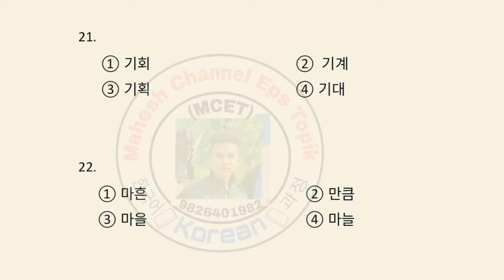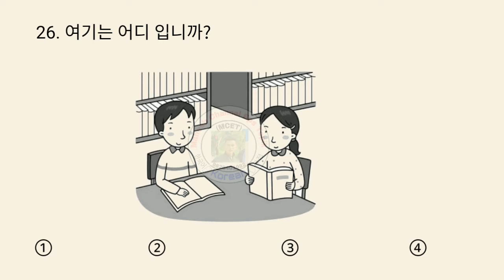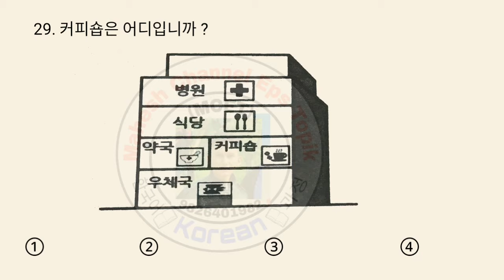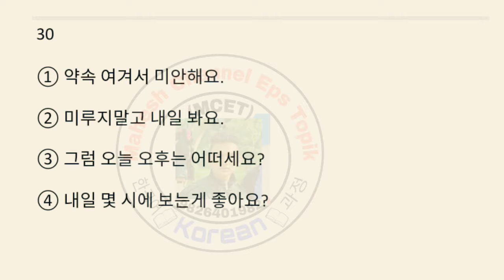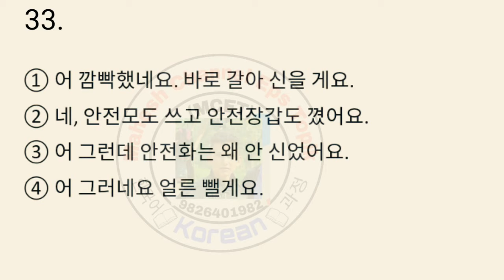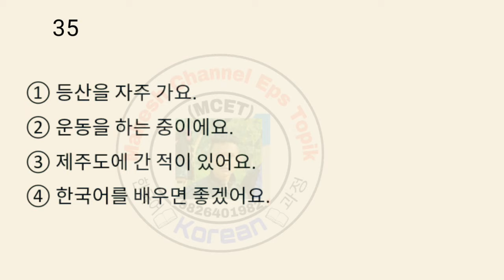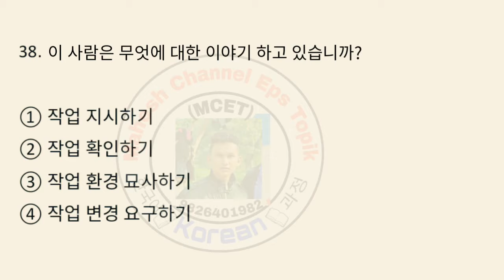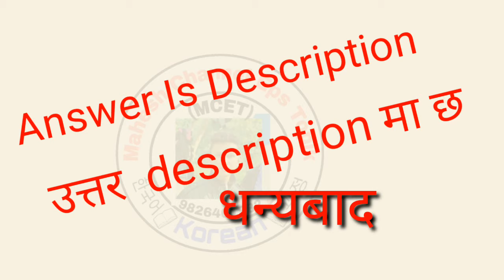Eps Topik Mode Set-6 For 2020 Listening Exam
21-②
22-①
23-③
24-④
25-②
26-③
27-④
28-②
29-①
30-④
31-①
32-④
33-②
34-④
35-①
36-②
37-②
38-①
39-②
40-③